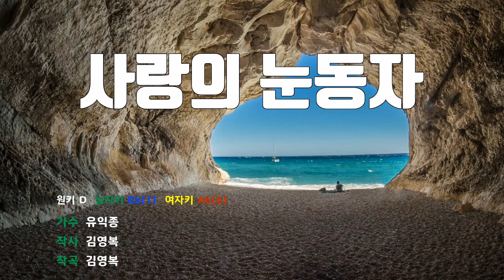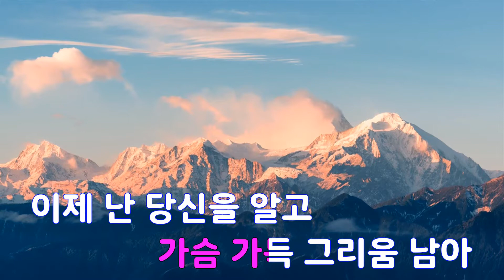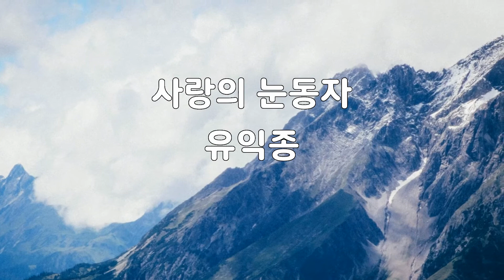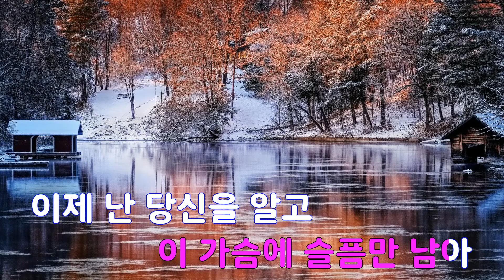[은성 반주기] 사랑의눈동자 - 유익종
사랑의눈동자 - 유익종
작사 ː 김영복, 작곡 ː 김영복